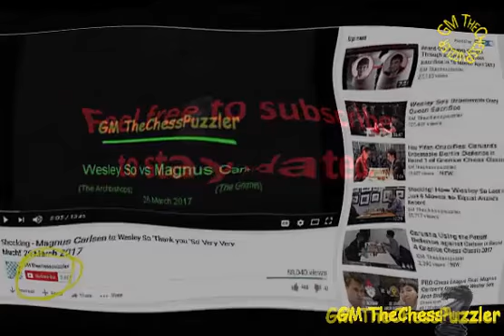Norway Chess 2017 Aronian's Fantastic Double Piece Sacrifice Takes Carlsen Down In Round 4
Round 4 of the 2017 Norway Chess could not get any more exciting. To be more specific Aronian first sacrificed his rook and then sacrificed his Bishop to gain an absolutely fantastic position. And this is how he did it.